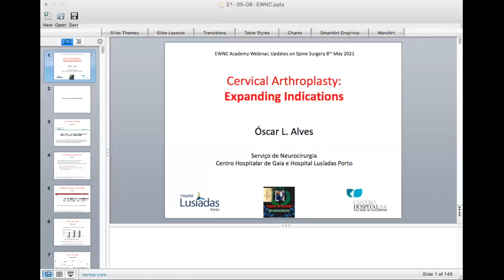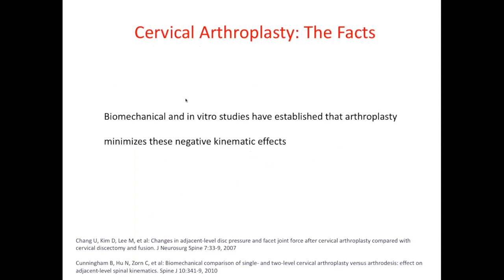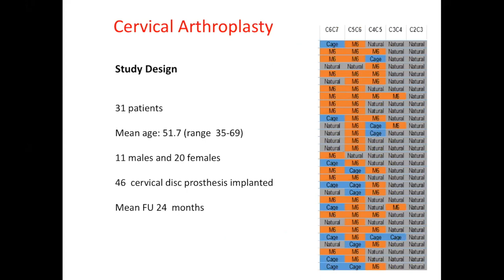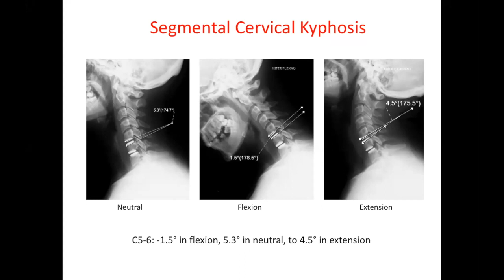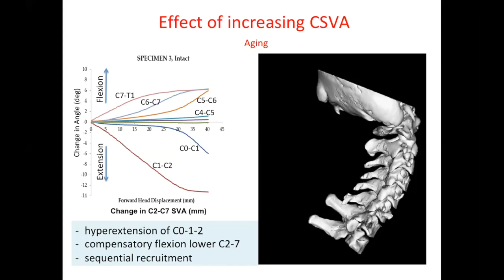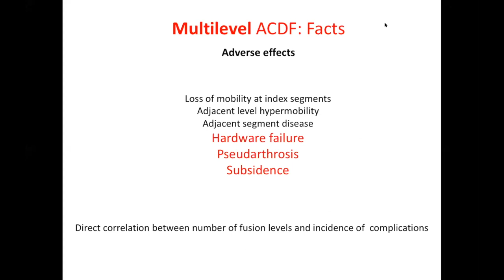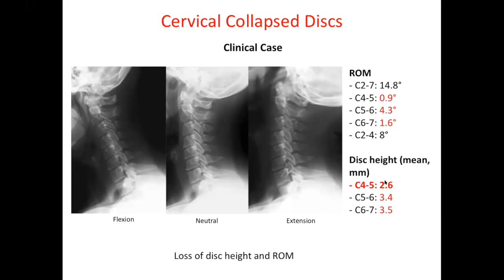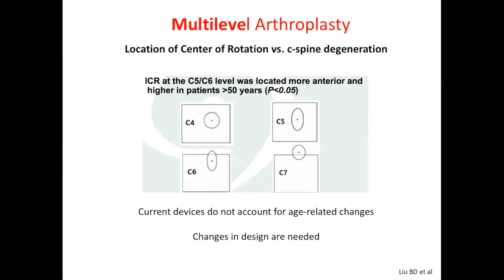Cervical Arthroplasty: Expanding Indications